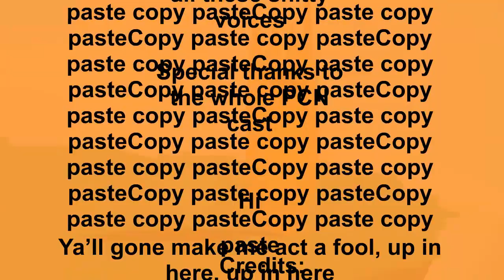My final PCN entry!!! (From February)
I decided to make it public now because ⓨⒺⓈ

BTW I got second place